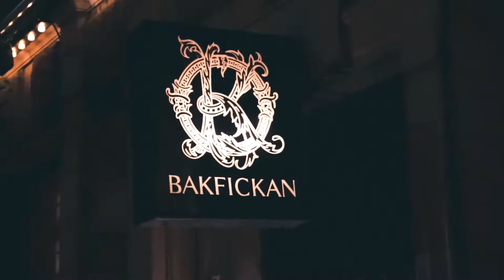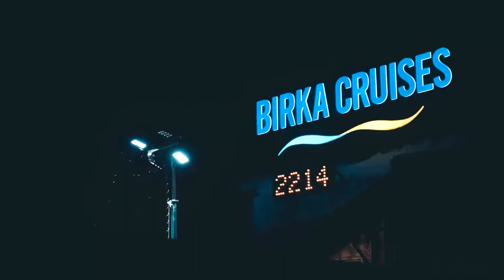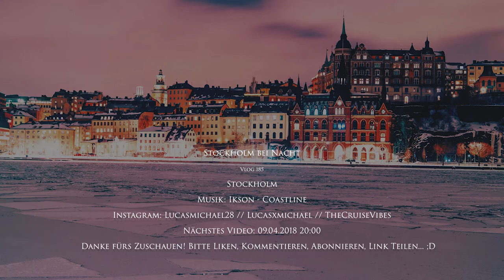STOCKHOLM BEI NACHT | Vlog 185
Vlog 185: Nach meiner Ankunft auf MS Birger Jarl wollte ich dann unbedingt noch etwas Essen - zum Mittagessen bin ich nicht gekommen und das Frühstück war schon sehr lange her. Da ich unbedingt echte, schwedische Köttbullar essen wollte, ging ich zum Restaurant Bakfickan. Sehr zu empfehlen - aber seht selbst!
Danach habe ich dann auf dem Rückweg zum Schiff in der Altstadt Gamla Stan noch ein paar Fotos gemacht.

Camera gear:
Vlogs: Sony Alpha 6000, Sony DSC-HX90, Cannon S100, GoPro Hero3
Photography: Sony A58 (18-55; 70-300)
Cut: Adobe Premiere Pro CC 2018